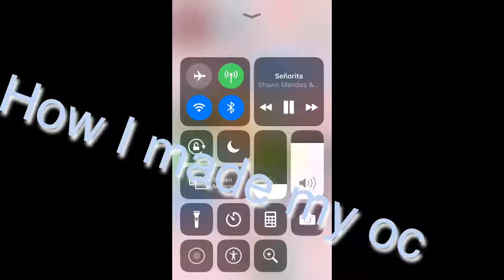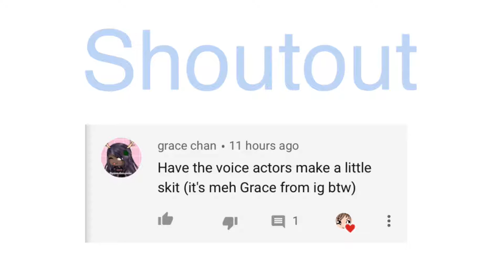How I made my oc UwU